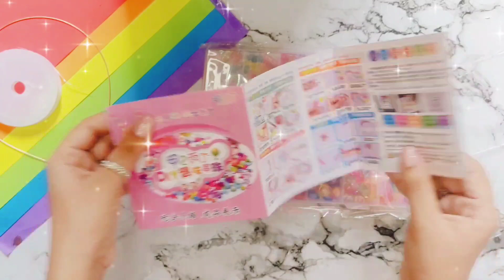Unboxing of jewellery making kit | ASMR unboxing of jewellery making beads/unboxing of jewellery kit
ASMR unboxing of jewellery making kit 😱

its free 😀😀😀